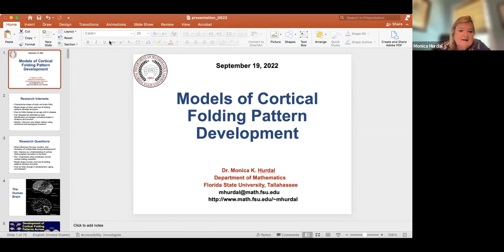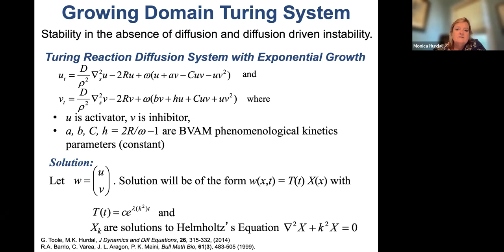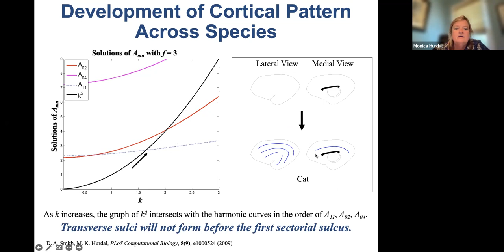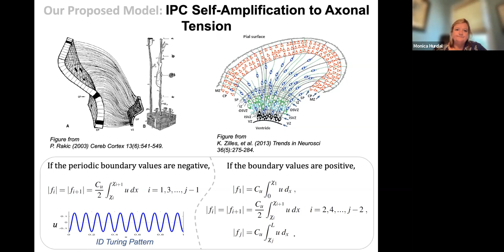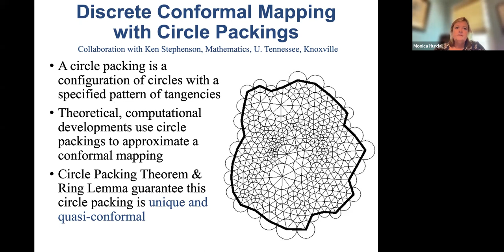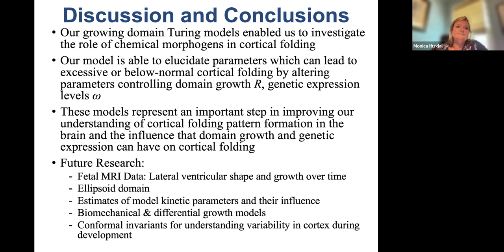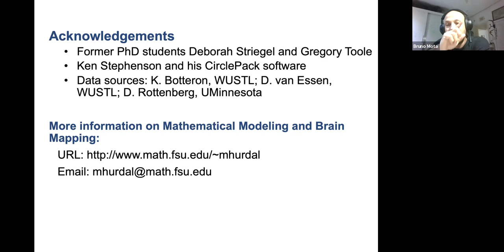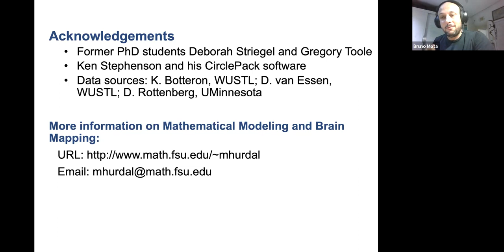Models of Cortical Folding Pattern Development - Monica K. Hurdal